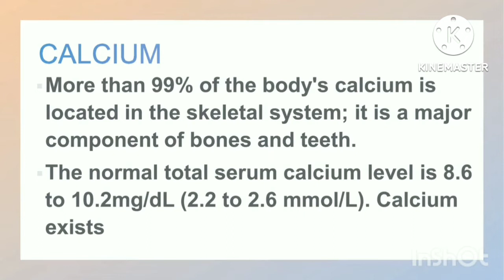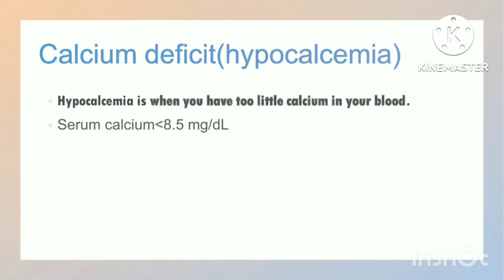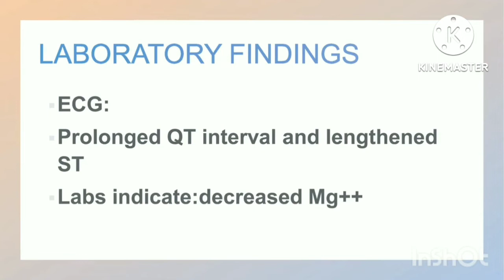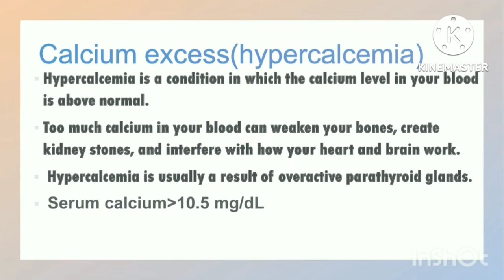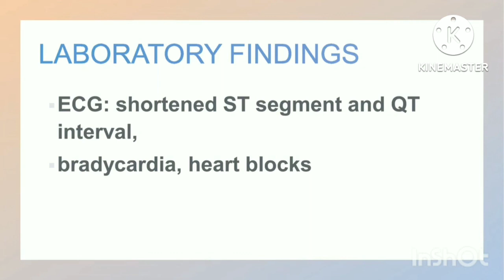CALCIUM IMBALANCE HYPOCALCEMIA& HYPERCALCEMIA. DIFFERENCES EXPLAINED IN MALAYALAM FOR NURSING EXAMS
hypocalcemia vs hypercalcemia, hypocalcemia vs hypercalcemia in malayalam, hypocalcemia vs hypercalcemia nursing, hypocalcemia vs hypercalcemia ecg, hypocalcemia and hypercalcemia sign and symptoms, hypocalcemia and hypercalcemia LABORATORY findings
MOH
PROMETRIC
DHA, HAAD
NCLEX-RN
CRNE
JIPMER
RCC, ESI
AIIMS, PSC
RAILWAYS
M.Sc Nursing
ARMY NURSING
CORPS